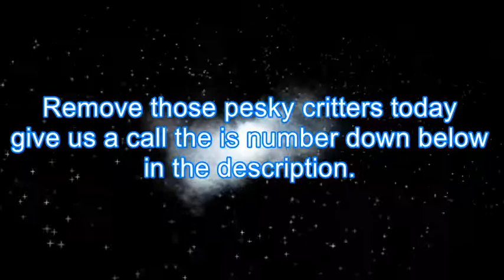Pest Control Somis CA